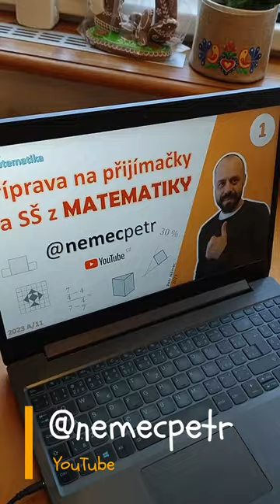Po přijímačkách na SŠ CERMAT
Jak to vypadá po přijímačkách na SŠ - CERMAT